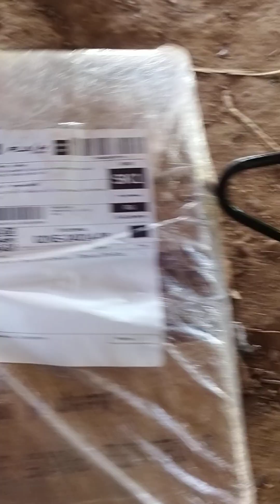เสียมขุดหน่อกล้วย เสียมอเนกประสงค์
ของดี ราคาโดน ลองเข้าไปดูเลย!
ชื่อสินค้า:  เสียมแทงปาล์ม เหล็กแหนบแท้ อย่างหนา (SVTUNRUNDI78608607)
ราคาสินค้า:  ฿249
ส่วนลดสินค้า:  ฿219